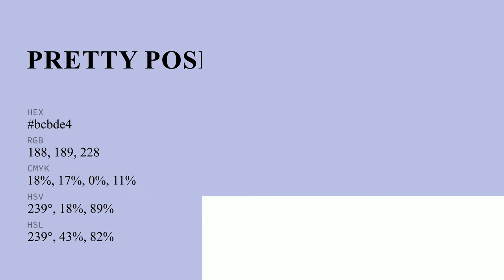Pretty Posie color bcbde4 hex color - Blue color - Warm color bcbde4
What color is Pretty Posie ? bcbde4 hex color - Blue color - Warm color bcbde4

Hex bcbde4 Color Code is also known as Pretty Posie color.

Hex bcbde4 Color code in RGB color code model is created after adding 73.73% red color, 74.12% green color and 89.41% blue color.
Hex bcbde4 Color code in CMYK color (process color) code model is generated after subtraction of 17% cyan, 17% magenta, 0% yellow and 10% black.